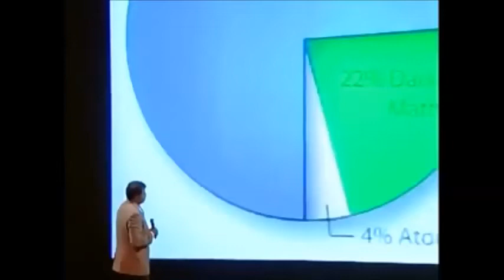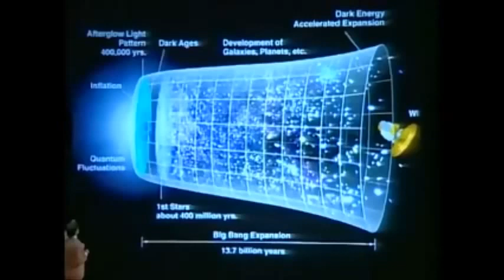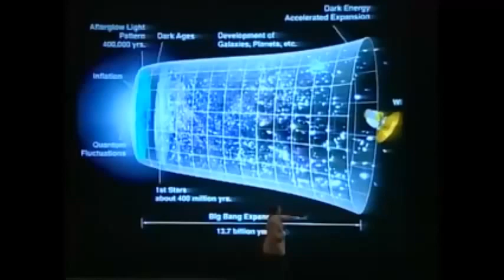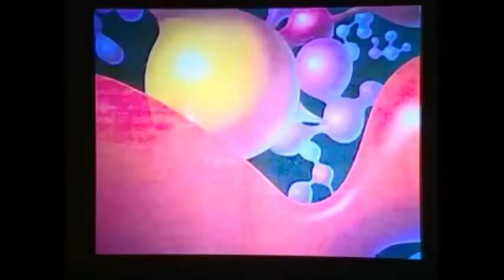Neil deGrasse Tyson on Dark Matter and Dark Energy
Please check out this awesome channel. Here you can find the best pieces of classical music for studying and relaxation. You can use it as background music while you work or relax.